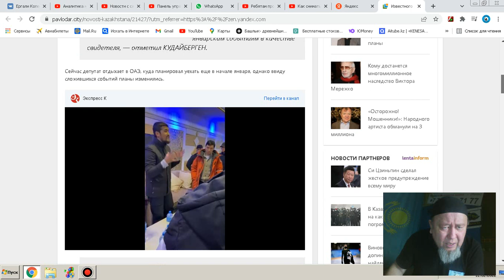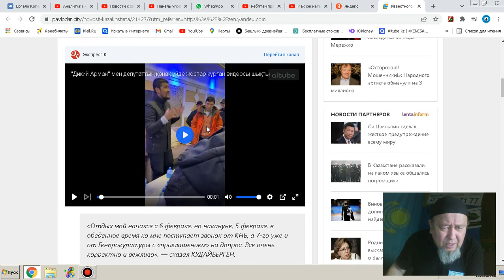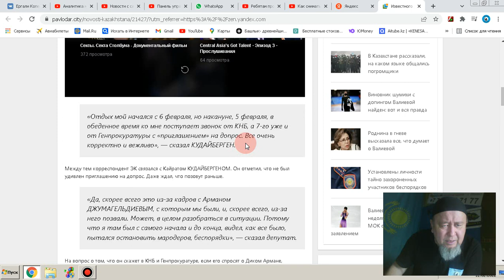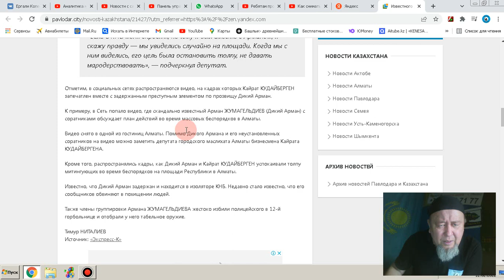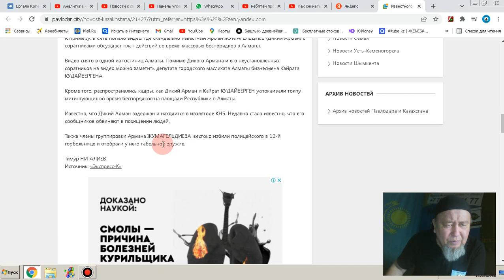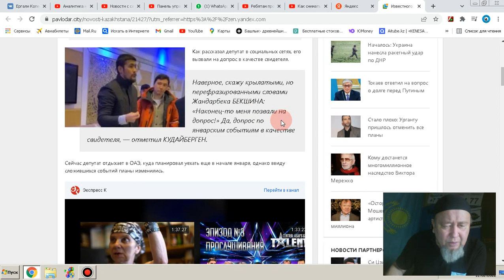Известного депутата, которого видели с Диким Арманом, вызвали на допрос в КНБ/видео с Диким Арманом/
Известного депутата, которого видели с Диким Арманом, вызвали на допрос в КНБ

 1. КИВИ КОШЕЛЁК 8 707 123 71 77
2. HALYK BANK 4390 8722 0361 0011
YERGALI KOPEEYEW
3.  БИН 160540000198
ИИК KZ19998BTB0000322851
СФ АО «Цеснабанк»
БИК; TSESKZKA